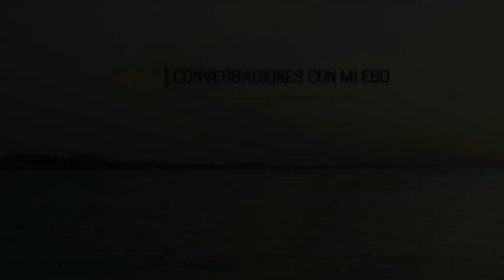LOM-C "Aquella tarde".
Conversaciones con mi ego es un disco nacido de la inquietud artística de investigar dentro de uno mismo y buscar el yo interior mas verdadero. Es un disco que intenta romper con las etiquetas que nos colgamos  y los prejuicios que muchas veces nos imponemos a nosotros mismos. Letras de introspección y reflexión sobre lo que somos, aspiramos a ser  o fuimos en algún momento. Sueños y frustraciones formando poemas que danzan en paisajes musicales indefinidos e interesantes.

Detrás de este trabajo hay una investigación musical que me ha llevado ha hacer canciones de  rap sobre composiciones que muchas veces no tienen nada que ver con este estilo de música. Me he dejado llevar libremente  por sendas donde no hay nada preestablecido y solo prima el escupir rimas sobre notas que producen algo especial en mi. No me ha importado que estilo de música fuera y no he tenido ningún reparo en samplear largos trozos de composiciones de otros artistas, añadiendo o cambiando cosas según ha ido fluyendo la grabación del trabajo junto a Blas Caballero en el estudio.

No seria justo destacar a un productor en cada track ya que las producciones musicales no siguen las pautas al uso de una composicion original. Me he nutrido de cortes de donde fui extrayendo trozos que samplee y  fui montando como mejor me sonaban y complementaban mis letras.

Los arreglos musicales corren a cargo de Blas Caballero, Pepe rosa, Alex Lax y Dj Joaking. Grandes artistas que han aportado su toque personal al disco añadiendo pianos, guitarras y percusiones según iba fluyendo la grabación del disco.

El trabajo a sido grabado ,mezclado  y masterizado íntegramente por Blas Caballero en Tiamat.

Espero que sea de vuestro agrado y disfrutéis de la sorpresa que os he preparado en uno de los temas. Un regalo para toda esa gente que se ha sentido  identificada con mi forma de expresar como soy a través de la música.

No desvelo mas, siéntate, relájate, abre tu mente y escucha mis... Conversaciones con mi ego.